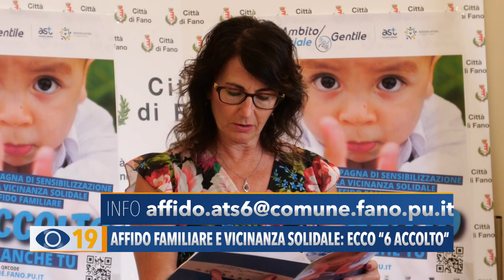Affido familiare e vicinanza solidale, ecco “6 accolto”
“Nonostante le difficoltà, la famiglia resta il luogo dell’accoglienza e della crescita armoniosa del bambino. Mobilitare il potenziale educativo della comunità è soprattutto un’azione di giustizia sociale perché previene le diseguaglianze e la povertà culturale ed economica.” Con queste parole, ieri mattina l’assessore al Welfare di Comunità e presidente dell’Ambito Sociale numero 6, Tinti, insieme alla coordinatrice Galdenzi e alla dott ssa Giorgetti dell’AST, ha introdotto una campagna di sensibilizzazione dal titolo “6 Accolto” che ha per oggetto i minori in difficoltà.